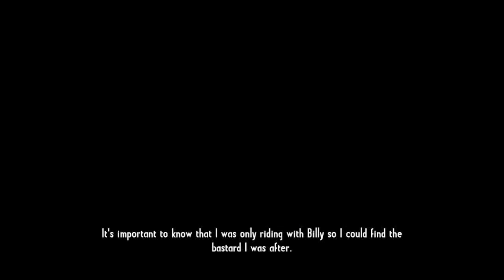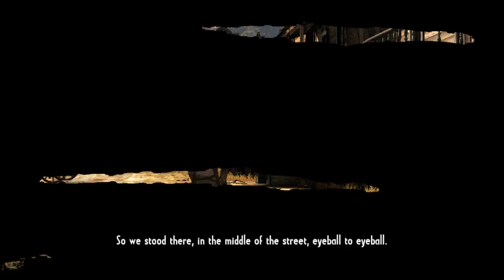(2) Call of Juarez Gunslinger: Bob Ollinger